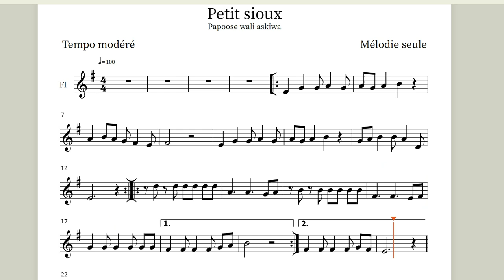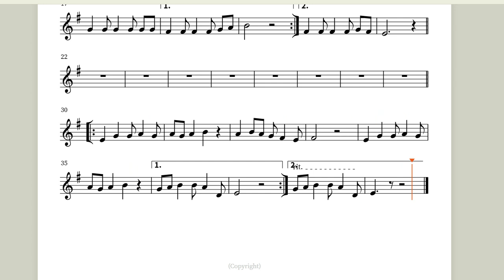Petit sioux ( mélodie )